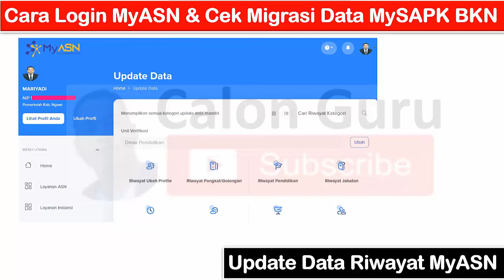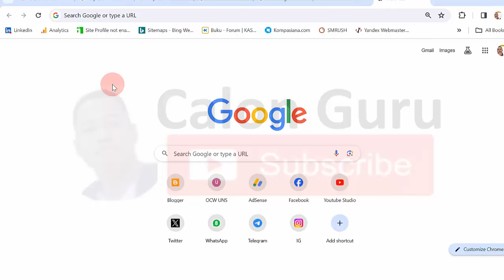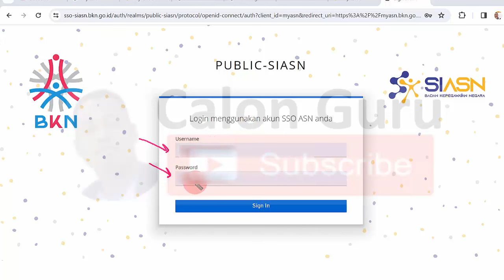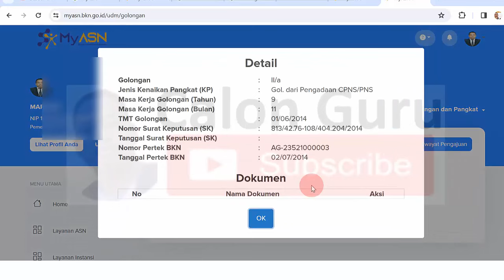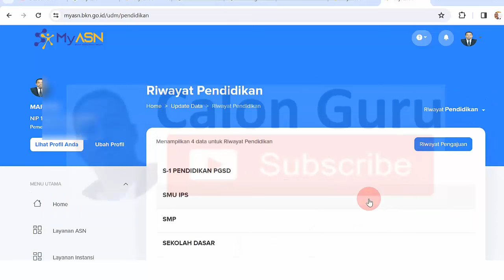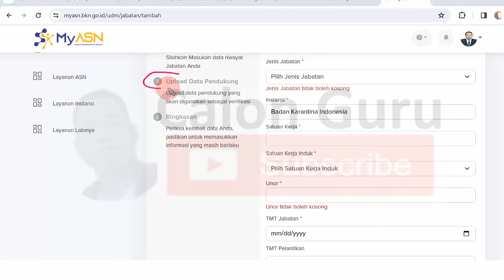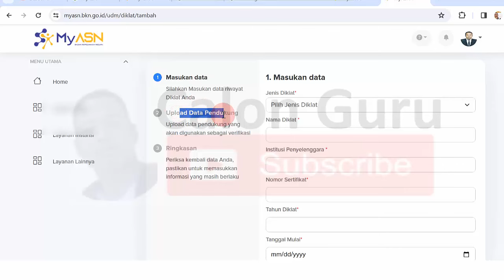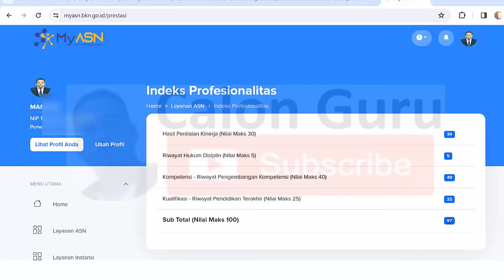Cara Login MyASN BKN 2023 dan Cek Migrasi Data MySAPK BKN ke SIASN dan E Kinerja BKN 2023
MyASN - Badan Kepegawaian Negara (BKN RI). MyASN adalah Layanan perorangan ASN ditujukan untuk seluruh user ASN baik PNS maupun PPPK. ASN dapat mengakses secara langsung layanan ini dengan username dan password masing-masing ASN. Berikut Calon Guru sajikan Cara Login MyASN BKN 2023 dan Cek Migrasi Data MySAPK BKN ke SIASN dan E Kinerja BKN 2023. Berikut tampilan baru my sapk bkn login dan cara login my sapk bkn 2023 untuk akses e-kinerja dna mengerjakan e-kinerja bkn SI ASN.